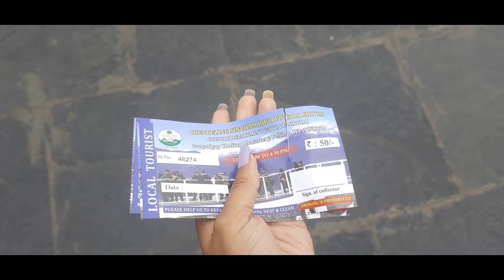Family trip to |Pelling Skywalk | Sikkim| Glass Bridge |Vlog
Family Trip
Pelling
Sky walk
Sikkim
Glass Bridge
Vlog